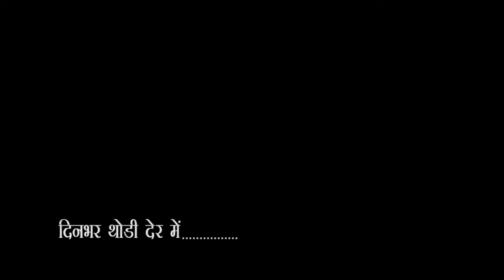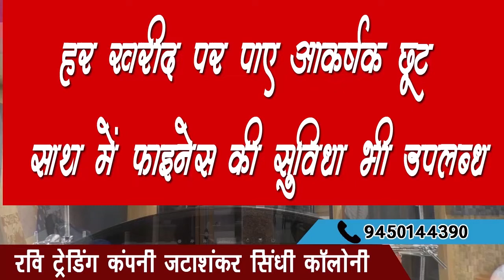Gorakhpur City - 1 News 06/09/2020